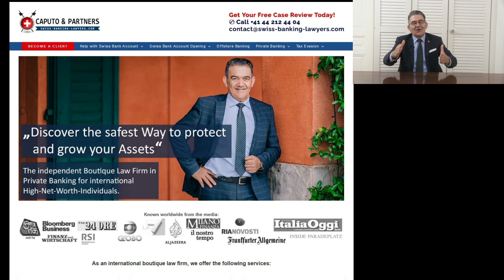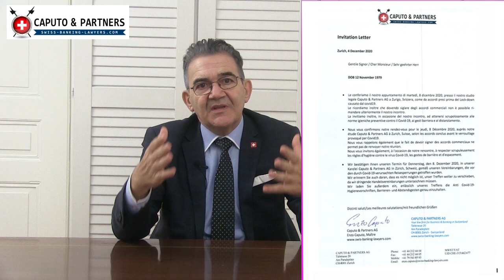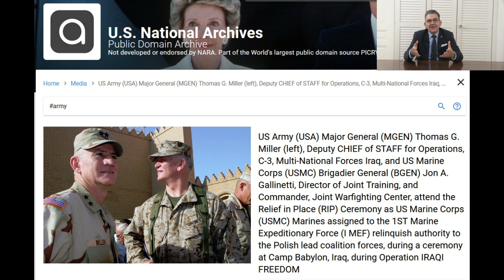3 Biggest Mistakes with Inheritance Swiss Bank Account after Death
I show you how to avoid 3 typical mistakes of non-resident clients with inheritance Swiss bank account after death.
If you have an Inheritance Swiss bank account after death your goal is to transfer the inheritance Swiss bank account to your own Swiss bank account in your name.
I show you step-by-step how to access the Inheritance Swiss bank account after the death of your deceased parent asap.
I show you exactly which documents you need for accessing the Swiss bank account and transferring the money in favor of your private account.
Don’t do these 3 mistakes. They will make the inheritance process much more complicated. This can cost you money.
You have to provide the certificate of death and the certificate of inheritance.

00:00 How to access the bank account of your deceased parent
01:20 Swiss banks will not take the lead with distributing the assets to the heirs
01:32 Do banks close accounts after death?
01:58 Swiss banks want to keep the funds of the heirs as their new clients
02:21 Mistake No 1: Telling the bank that you need the money urgently
02:41 Tell the bank that you don’t need the money
03:00 Mistake No 2: Not asking to see all account information kept on file with the bank
03:45 Mistake No 3: Not checking the history of transactions
05:12 All heirs must be in agreement otherwise the account remains frozen
05:24 How do you access someone’s bank account after death?
05:39 What is Certificate of Inheritance?
06:01 How does inheritance work in Switzerland?
08:25 How to make sure to not inherit black money?
09:02 There are different ways to legalize inherited money from tax evasion
09:24 The penalties for tax evasion are very high